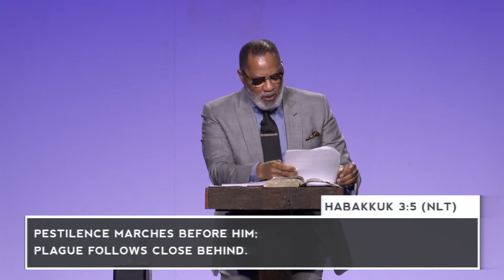Saturday IMPACT - 8/28/21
Join us for this week's Saturday IMPACT!